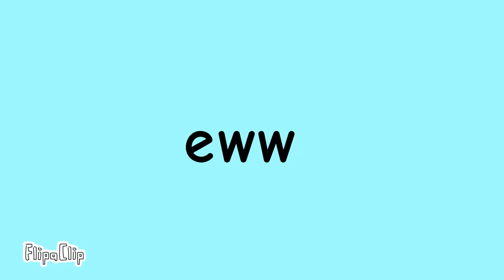wish I could turn back time Angel animation